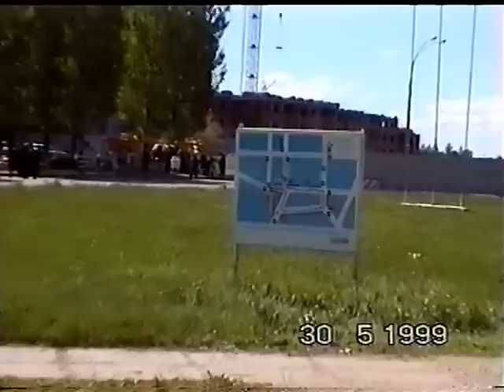Ул. Спортивная * АВТОГОНКИ * Тольятти - 1999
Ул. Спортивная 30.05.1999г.